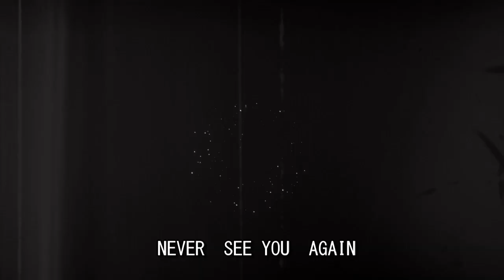GOODBYE MY MEMORY 過去を捨てる歌 goodbye memories originalmusic singer ALEX synthesizer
思い出は捨てて（邦題）
シンセサイザー完全演奏　作詞作曲　ALEX JEANS　です
聴いていただくと励みになります